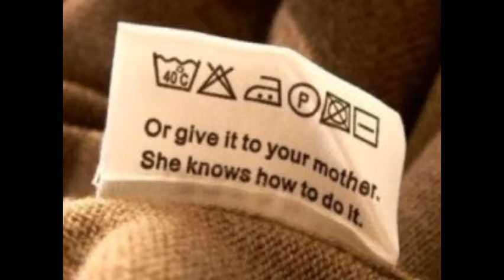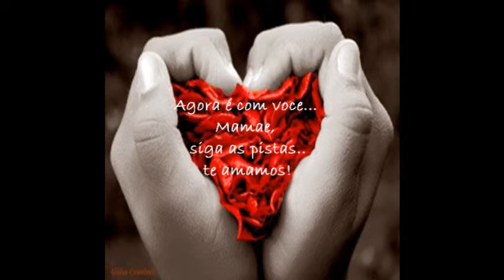Feliz dia das Maes